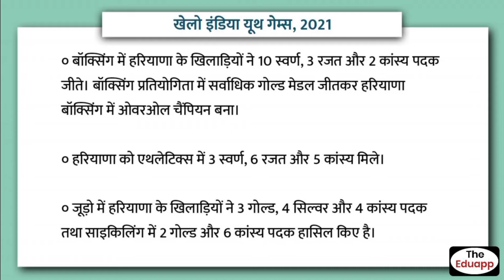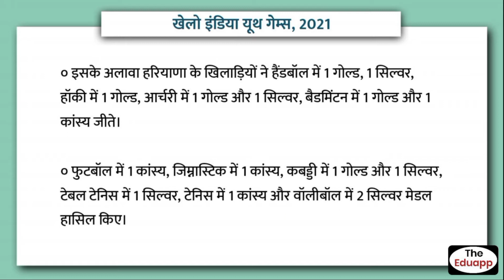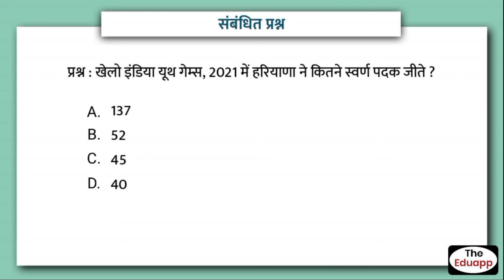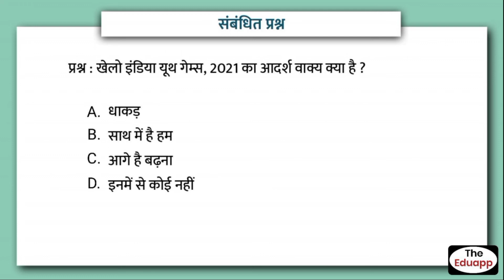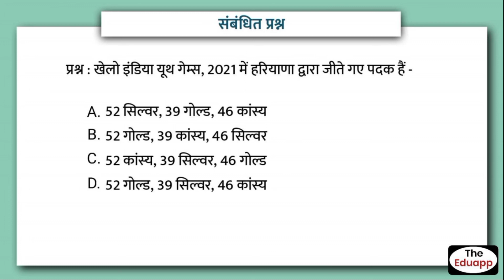खेलो इंडिया यूथ गेम्स, 2021 || हरियाणा ने किस खेल में कितने पदक जीते ? || Haryana CET || The Eduapp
Namskar Doston, aap sabhi janate hain ki haal hi mein Haryana ke panchkula jila mein khelo India youth games, 2021 ka aayojan kiya gaya tha. Inn khelo mein Haryana ne top kiya hai. Iss video mein janenge ki Haryana ne kis khel mein kitne padak jite hain.
Haryana Current Affairs by The Eduapp
Haryana current affairs
Current affairs